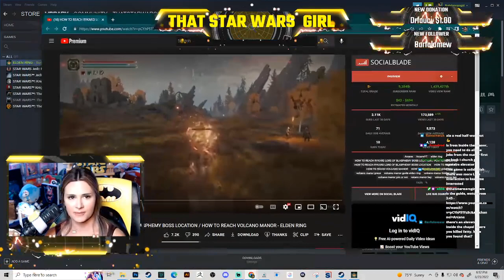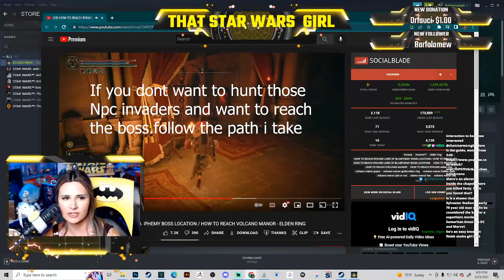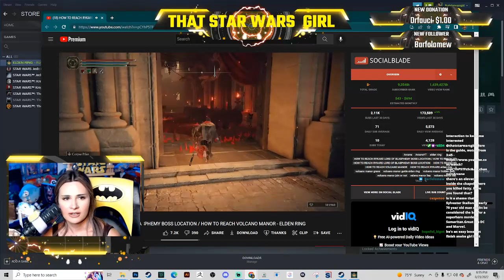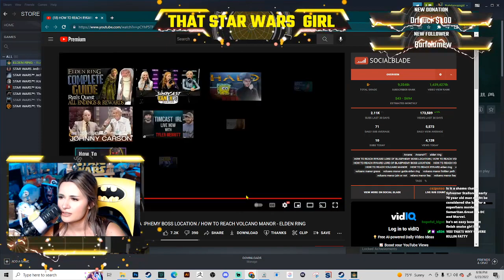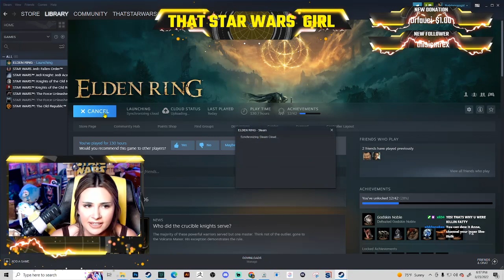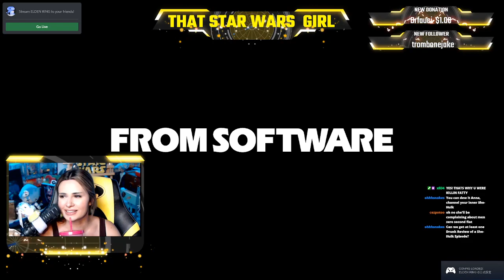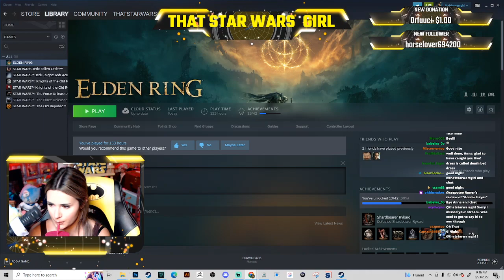Let's Play ELDEN RING!!!! Part 30